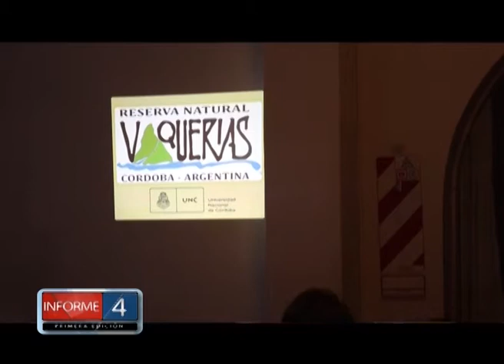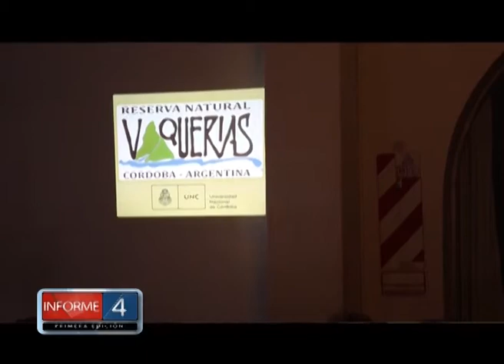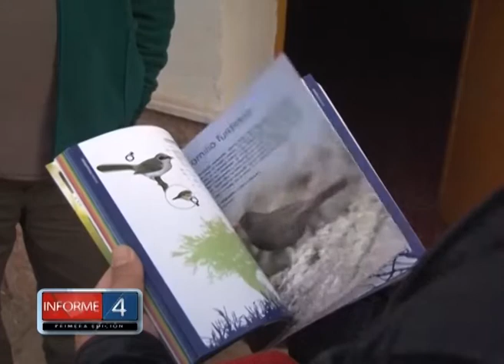FIRMA DE CONVENIO CON PRESTADORES DE TURISMO ACTIVO